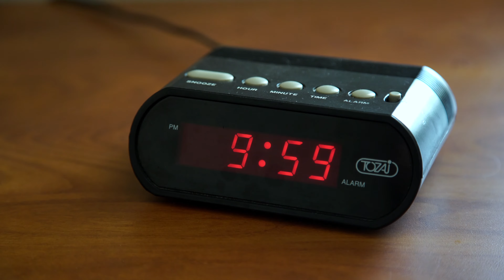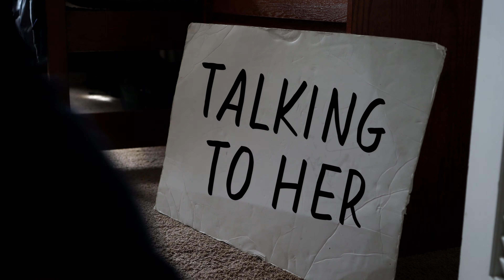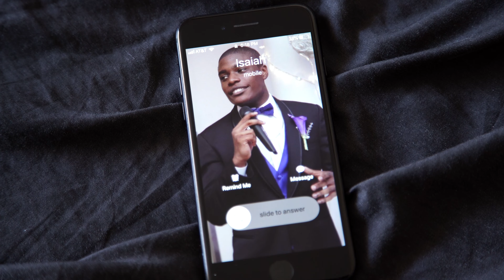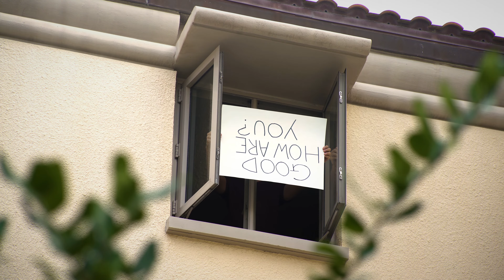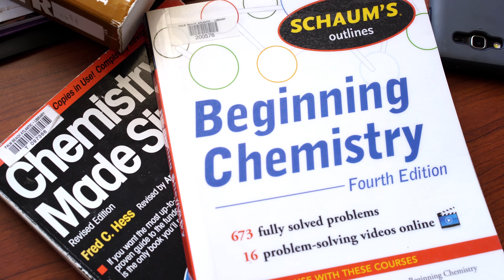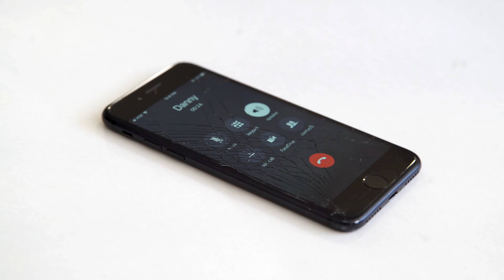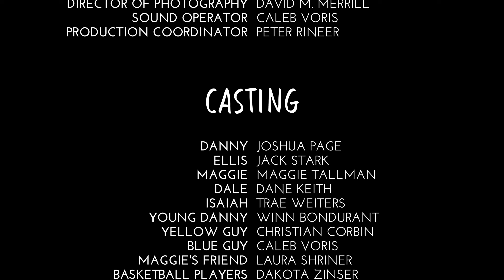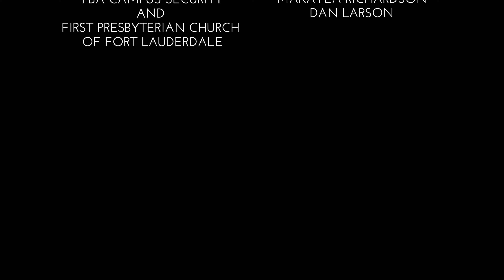Talking to Her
Ever since he was young, Danny has had support in his life. If it’s from his group of friends or even from his pet... fish. He now endures the task of talking to the girl he likes, but he needs as much support as he can get.

Directed by David M. Merrill
Starring Joshua Page, Jack Stark, Trae Weiters, Dane Keith, and Maggie Tallman.